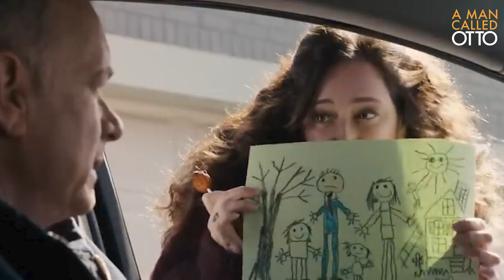A Man Called Otto MOVIE REVIEW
The best place for movie/TV recommendations, news, reviews, and breakdowns. WBF is all about stories on screen, nothing else. Here you will get an in-depth analysis of stories to better understand those fictional worlds so as to make the most out of your viewing experiences.

Here we'll cover all English movies/shows but primarily focus on those that take great effort in building fantastic fictional worlds. So if you are someone who loves to go deeper into understanding the stories on screen then please consider supporting this channel by becoming a subscriber.

New recommendation EVERY THURSDAY
And it's breakdown EVERY MONDAY